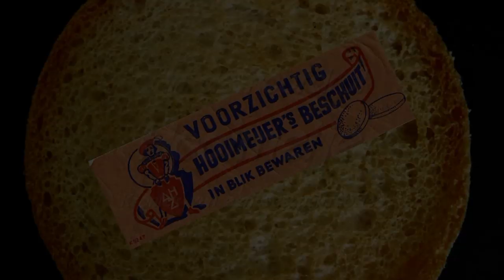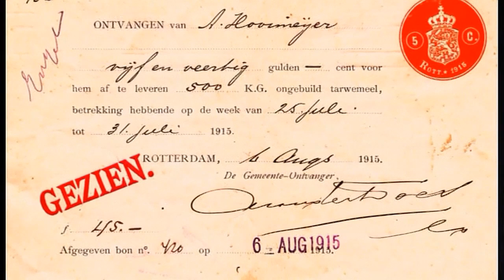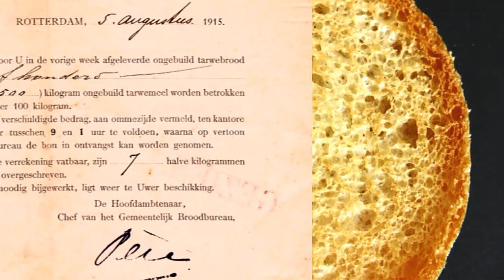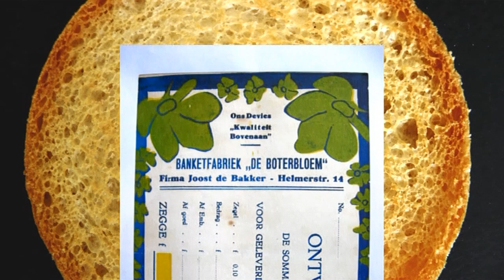Bakker Hooimeijer start in 1905 in Rotterdam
De naam van Hooimeijer is voor velen verbonden met Barendrecht. Maar het bedrijf is in Rotterdam ontstaan in 1905 en daar tientallen jaren actief geweest. Die woelige periode, aan de Dordtschestraatweg en de Katendrechtse Lagedijk is het onderwerp van dit korte filmpje.  Ook te zien op